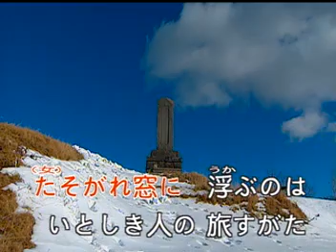三百六十五夜